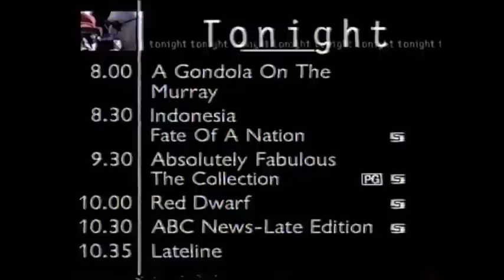ABC TV - Promo for "A Gondola On The Murray" + Signpost (4/6/1999)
A Wednesday night promo for the first episode of "A Gondola On The Murray", followed by a signpost detailing the rest of the evening entertainment. For the next few weeks, Wednesday night signposts did not appear while the series "Psychos" aired.

The Red Dwarf episode scheduled at the time this was aired was "Balance Of Power". The announcer makes mention of the scene where Rimmer wakes up with Petersen's arm, but the plot of the episode revolves around Lister trying to pass the chef's exam in an attempt to outrank Rimmer and so order him to bring up Kochanski's hologram.